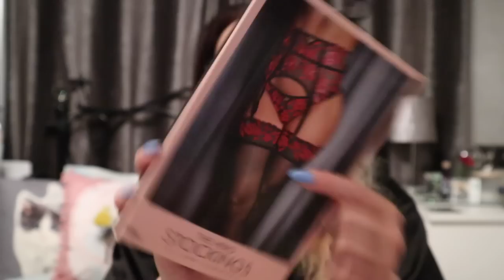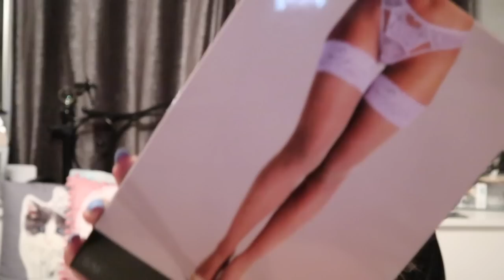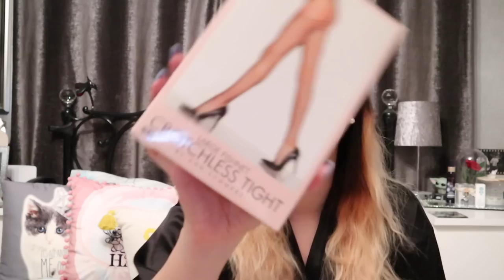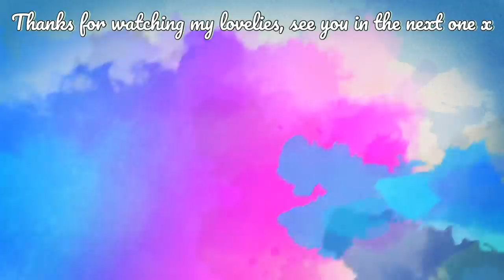HUGE Ann Summers Haul|NEW IN Summer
Those warmer months are coming and that means I needed some new bright colourful pieces to add to my lingerie collection, and Ann Summers did not disappoint!

xxShannonLeighxx